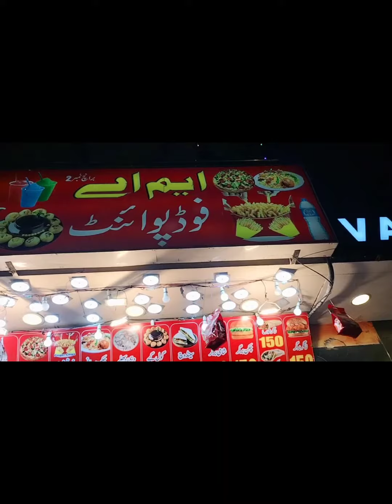LAHORE VLOG PART 3...🤪 | (FT. AIMEN VLOGS)